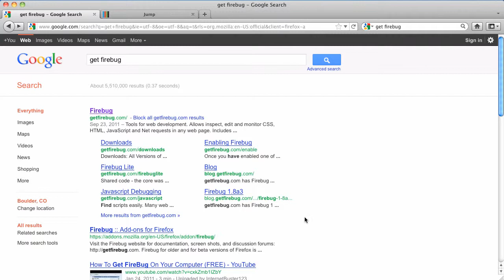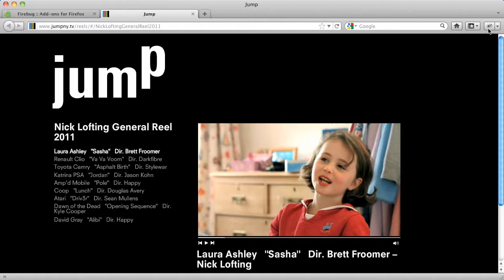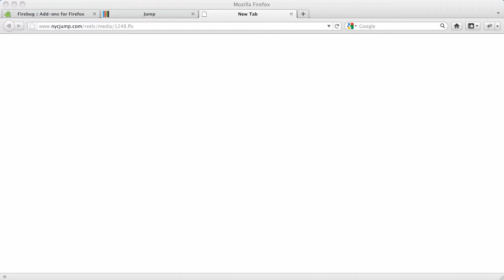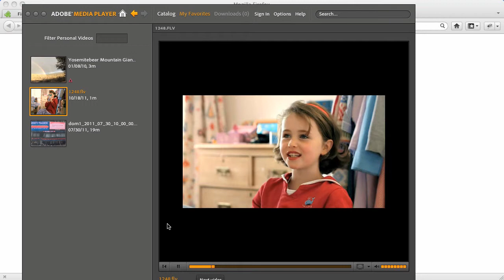Firebug Tutorial - Download Video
Learn how to download video from websites that give you permission.

This is a tip that I received a couple of years ago from engineers at Justin.tv and I use it very frequently. The limitations are basically the big video sites. Those include ABC, Fox, Netflix, Youtube, Hulu, MTV, etc... Those sites are either streaming or mask the location of the served video. Either way it shouldn't matter, because you don't have a right to any of the programs on those sites.

This technique works particularly well with swf video players. The URL for the firefox add on is: